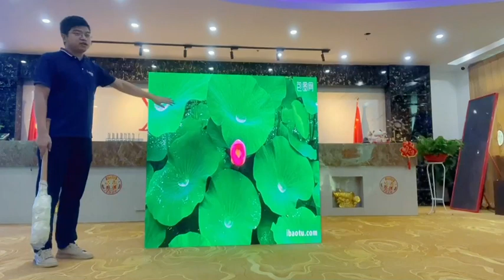p1.9 xcob rental screen, 5-year warrantyanti collision, anti drop led lamp 𝐖𝐡𝐚𝐭𝐬𝐀𝐩𝐩 +86 19977625538